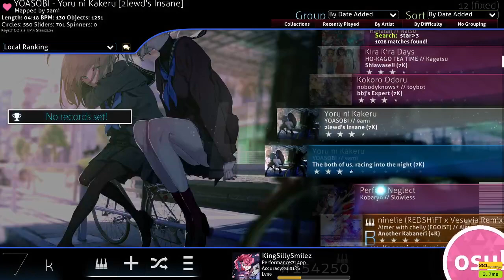High combos low acc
March 4th 2021 (9:20:20)